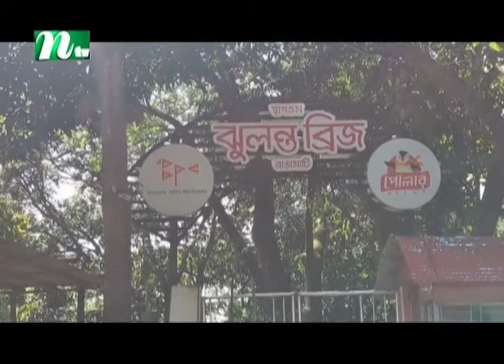তিন পার্বত্য জেলায় ভ্রমণ না করতে পরামর্শ প্রশাসনের | NTV News